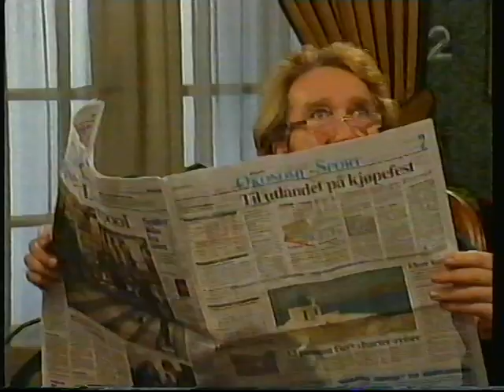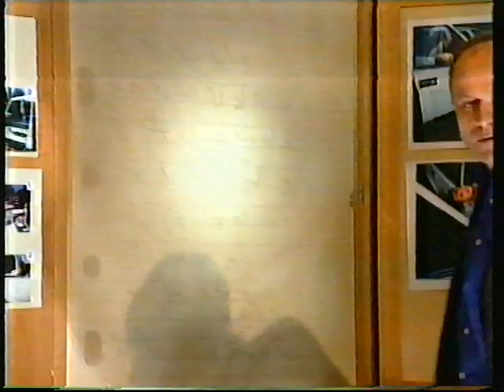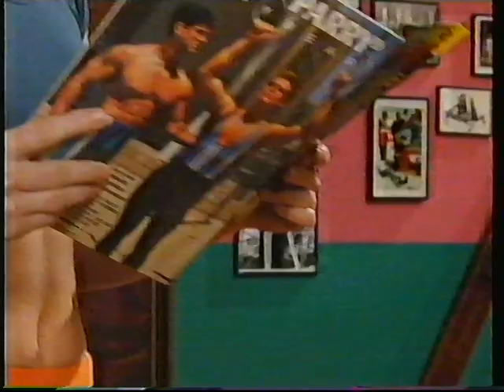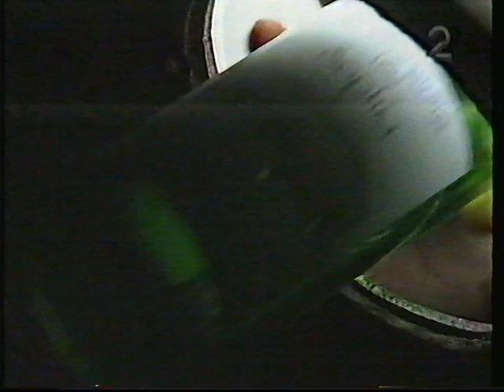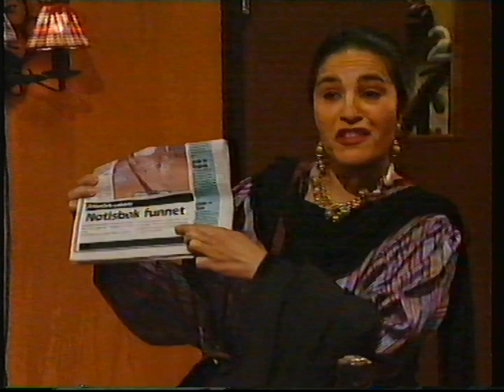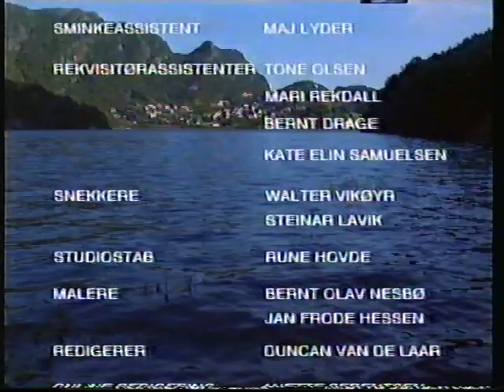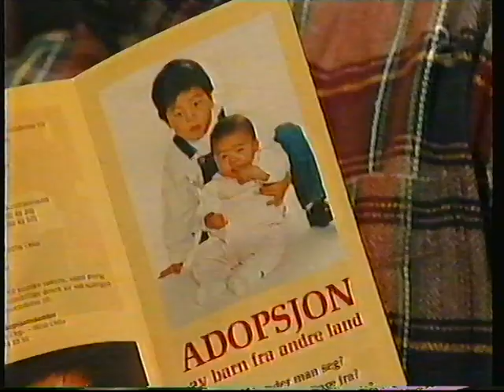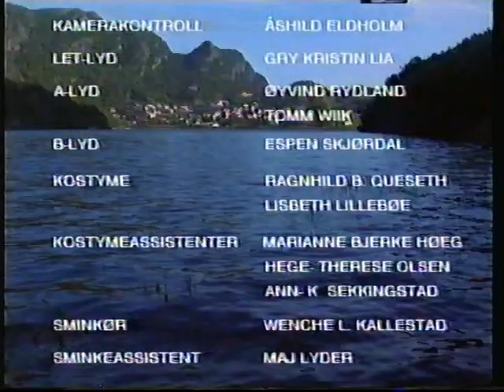Episoder av Familiesagaen de syv søstre-Billeba er sur og gretten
Familiesagaen de syv søstre er en norsk såpeserie som gikk på tv2 ifra 1996 til år 2000, å serien handlet om flere ulike familier på det fiktive stedet Solbekk.

Etter en pause fra møter i de syv søstre, kommer Roy tilbake, men Billeba blir til å begynne med ganske sint da, men så roer hun seg ned etterhvert.